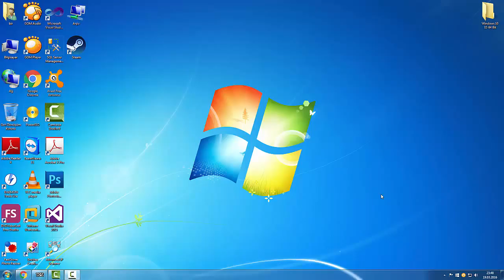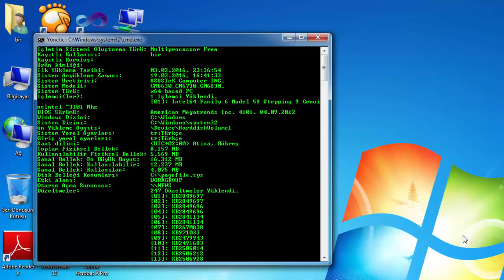Bilgisayarın Açılış Saatini Öğrenme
Başlat Çalıştır cmd Enter Açılan pencerede: Açılan pencerede Sistem Önyükleme Zamanı veya System Boot Time bilgisayarınızın açıldığı ilk anı göstermektedir. Bilgisayarınızı başlattığını -power- ilk anda kayıt edilir.